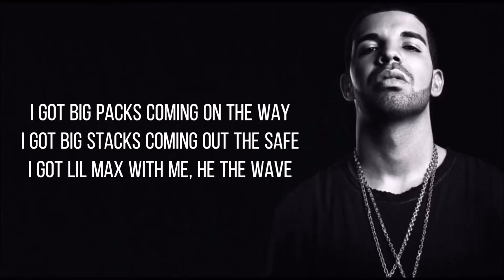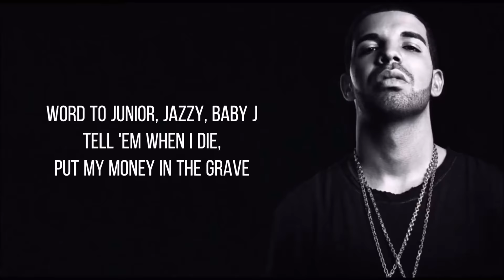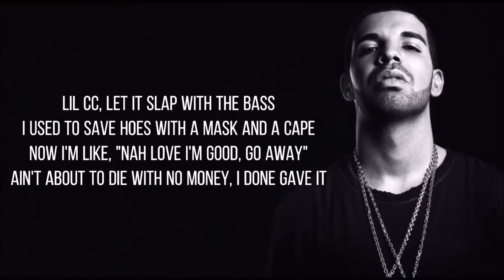Drake - Money In The Grave (Lyrics) ft. Rick Ross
Drake Money In The Grave Lyrics video ft. Rick Ross! Official Drake Rick Ross Money in the grave lyrics.

These are the official Rick Ross Drake money in the grave lyrics!
[intro: drake]
yeah, okay
'lil cc, what a beat, hm
yeah, yeah

i mean, where the f*ck should i really even start?
i got h**s that i'm keeping in the dark
i got my n*ggas 'cross the street living large
thinking back to the fact that they de@d
thought my raps wasn't facts 'til they sat with the bars
i got two phones, one need a charge
yeah, they twins, i could tell they a** apart
i got big packs coming on the way
i got big stacks coming out the safe
i got lil max with me, he the wave
it's a big gap between us in the game
in the next life, i'm tryna stay paid
when i die, put my money in the grave

[chorus: drake]
i really gotta put a couple n*ggas in they place
really just lapped every n*gga in the race
i really might tat, "realest n*gga" on my face
lil cc, let it slap with the ba**
i used to save h**s with a mask and a cape
now i'm like, "nah, love, i'm good, go away"
ain't about to die with no money, i done gave it

i was on top when that sh*t meant a lot
still on top like i'm scared of the drop
still on top and these n*ggas wanna swap
n*ggas wanna swap like it's slauson or watts
i don't wanna change 'cause i’m good where i’m at
mob ties on 'em, always good where i'm at
word to junior, jazzy, baby j
tell 'em when i die, put my money in the grave [lyrics]

couple figures, killers call and collect (collect)
she f*ck a n*gga, then she on to the next (next)
really living large, she in awe with a mack
when you n*ggas thinking small, in the mall with a rat (rat)
roll with us if you really wanna get it (get it)
go get a half a million in the sprinter (sprinter)
phone ringing, b*tch es know a big tipper (tipper)
i got the hookup and there's really no limit (limit)
de@d broke is in you n*ggas' dna (dna)
rickey smiley's in decatur with the 'ye
lil' n*gga, just another state case
bury my motherf*cking chase bank, time to bounce (bounce)
gotta count on my allowance (gotta count on my allowance)
you n*ggas snitches so i gotta reroute it (do or die)
a n*gga dripping like i got a zillion dollars
got the trap jumping like zion when i rebound, then i'm out (then i'm out)
and i'll never talk about it (about it)
the homies quiet, but we all smoke the loudest (loudest)
rich n*ggas and i'm really being modest
'cause the way i do my deals, never treated like a artist, want house (house)
you could dm my accountant
my per diem six figures and i'm counting
nine figures was the goal till i hit it
these n*ggas ain't living, so bury mine with me
ross got it! (maybach music)

We hope you enjoyed our Drake Money In The Grave Lyrics video!